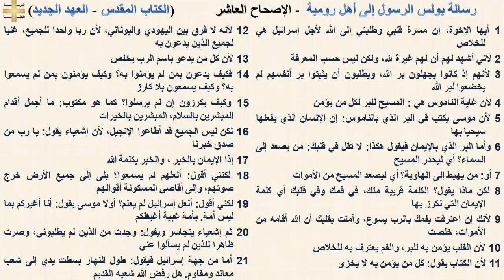رسالة بولس الرسول إلى أهل رومية الاصحاح العاشر 10 - نيافة الانبا رافائيل الاسقف العام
1 أيها الإخوة، إن مسرة قلبي وطلبتي إلى الله لأجل إسرائيل هي للخلاص
2 لأني أشهد لهم أن لهم غيرة لله، ولكن ليس حسب المعرفة
3 لأنهم إذ كانوا يجهلون بر الله، ويطلبون أن يثبتوا بر أنفسهم لم يخضعوا لبر الله
4 لأن غاية الناموس هي : المسيح للبر لكل من يؤمن
5 لأن موسى يكتب في البر الذي بالناموس: إن الإنسان الذي يفعلها سيحيا بها
6 وأما البر الذي بالإيمان فيقول هكذا: لا تقل في قلبك: من يصعد إلى السماء؟ أي ليحدر المسيح
7 أو: من يهبط إلى الهاوية؟ أي ليصعد المسيح من الأموات
8 لكن ماذا يقول؟ الكلمة قريبة منك، في فمك وفي قلبك أي كلمة الإيمان التي نكرز بها
9 لأنك إن اعترفت بفمك بالرب يسوع، وآمنت بقلبك أن الله أقامه من الأموات، خلصت
10 لأن القلب يؤمن به للبر، والفم يعترف به للخلاص
11 لأن الكتاب يقول: كل من يؤمن به لا يخزى
12 لأنه لا فرق بين اليهودي واليوناني، لأن ربا واحدا للجميع، غنيا لجميع الذين يدعون به
13 لأن كل من يدعو باسم الرب يخلص
14 فكيف يدعون بمن لم يؤمنوا به؟ وكيف يؤمنون بمن لم يسمعوا به؟ وكيف يسمعون بلا كارز
15 وكيف يكرزون إن لم يرسلوا؟ كما هو مكتوب: ما أجمل أقدام المبشرين بالسلام، المبشرين بالخيرات
16 لكن ليس الجميع قد أطاعوا الإنجيل، لأن إشعياء يقول: يا رب من صدق خبرنا
17 إذا الإيمان بالخبر ، والخبر بكلمة الله
18 لكنني أقول: ألعلهم لم يسمعوا؟ بلى إلى جميع الأرض خرج صوتهم، وإلى أقاصي المسكونة أقوالهم
19 لكني أقول: ألعل إسرائيل لم يعلم؟ أولا موسى يقول: أنا أغيركم بما ليس أمة. بأمة غبية أغيظكم
20 ثم إشعياء يتجاسر ويقول: وجدت من الذين لم يطلبوني، وصرت ظاهرا للذين لم يسألوا عني
21 أما من جهة إسرائيل فيقول: طول النهار بسطت يدي إلى شعب معاند ومقاوم. هل رفض الله شعبه القديم